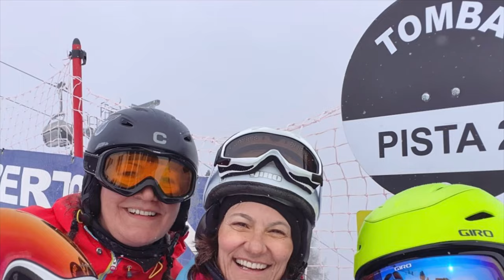Carving gals Pure Boarding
Pure Boarding Gals are ripping
Improve your Snowboard Carving and have more fun!
Pure Boarding part of Snowboard-History since 1988.
Snowboard Carving is our Passion.
📍Pascalle Switzerland
📍Equipment
Board: Pure Boarding TWO 158
Binding: Carve Company CC SpeedBoots: DeeLuxe Track 325
📍Setup
Front Binding 55°
Back Binding 25°Stance 54 cm📍